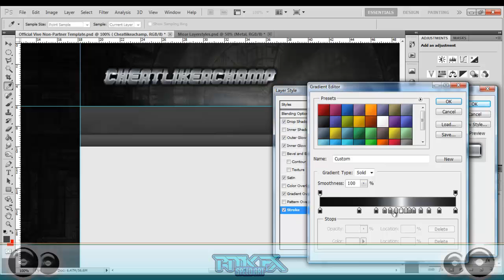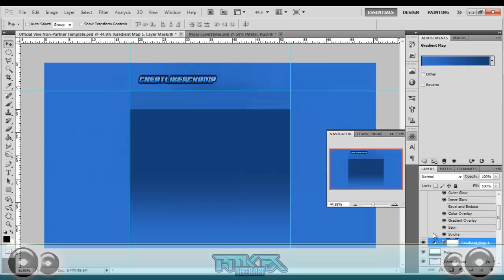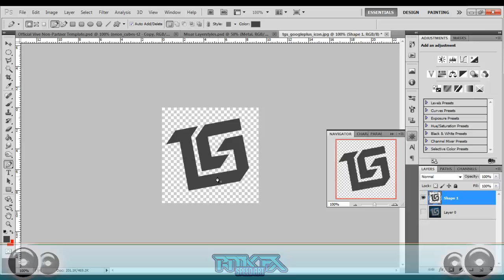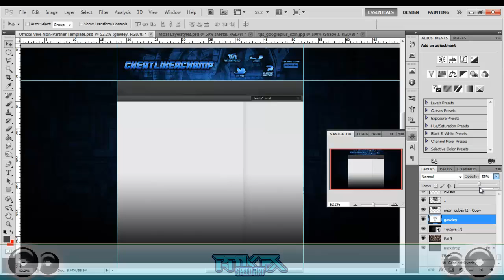Cheat like a Champ // Background [Speed Art]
Why hello there, IIIIIIIIIIIIII'''MMMMMMMMMMM BAAAAAAAAACCCCCCKKKK after taking a break from graphics i'm going to start posting like i used to do, more actively so here is my latest speed art of me doing a background for Cheatlikeachamp (Gawley) who i first spoke too on TTG and i'm a huge fan of his channel.

Ignore tags: software Windows "Speed (Dimension)" "Art (Type Of Museum)" music drawing "Museum (Building Complex)" Painting Maker Draw "software tutorial" Artist Computer Gawley Youtube Background

Thanks